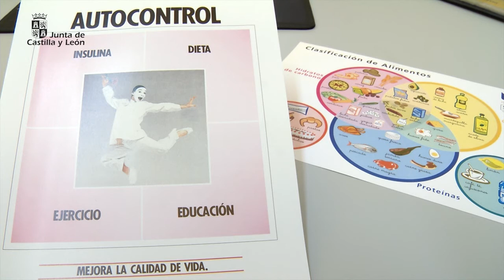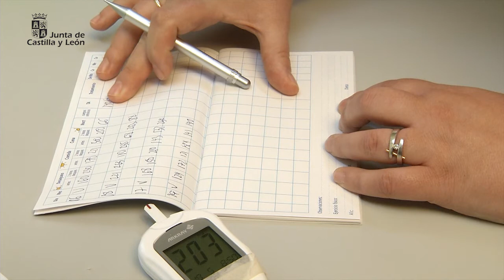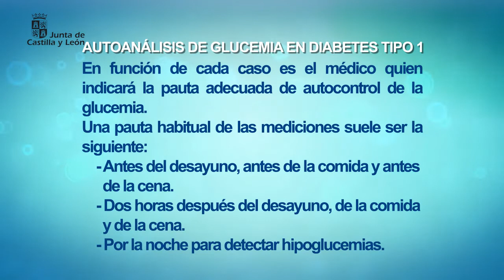Diabetes I tecnicas autoanalisis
Es importante que los pacientes con diabetes sepan cómo realizar correctamente un autoanálisis de sus glucemias.